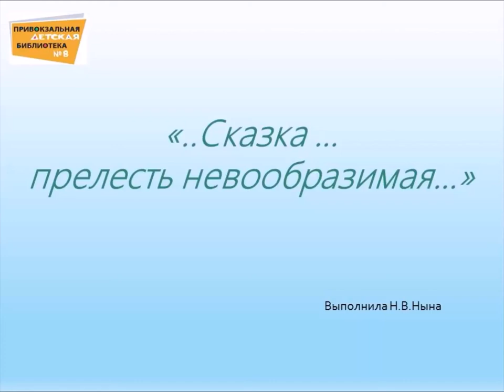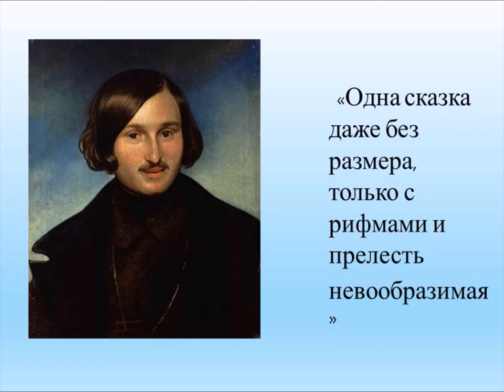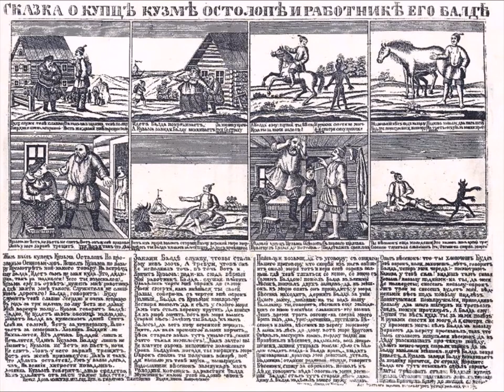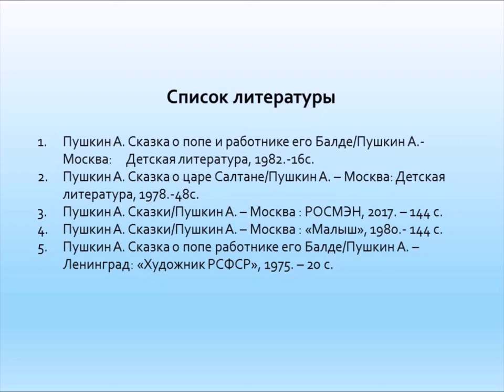Сказка … прелесть невообразимая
Привокзальная детская библиотека № 8 предлагает познакомиться со сказкой А. С. Пушкина «О попе и работнике его Балде».